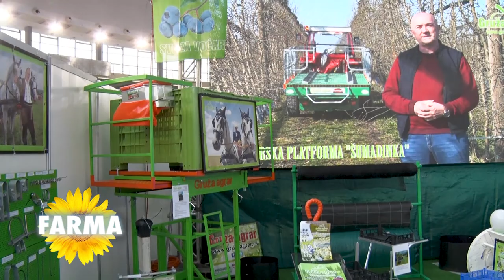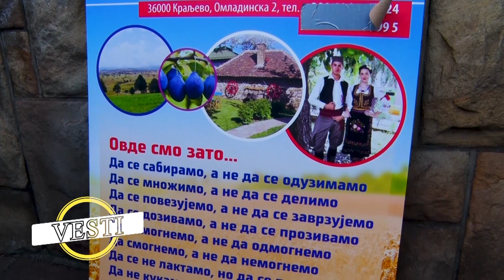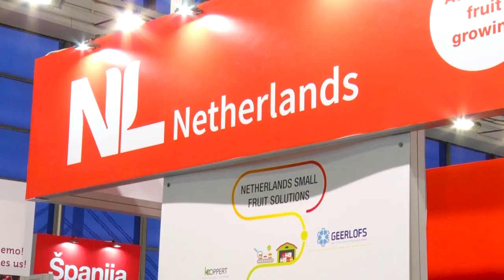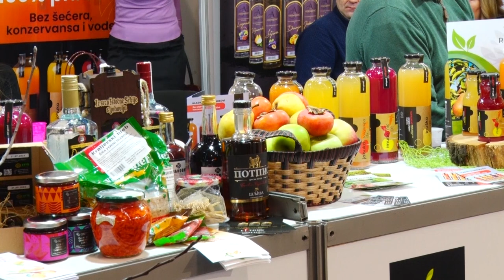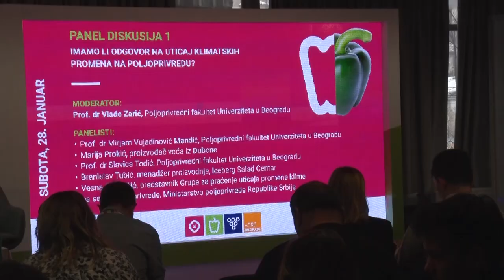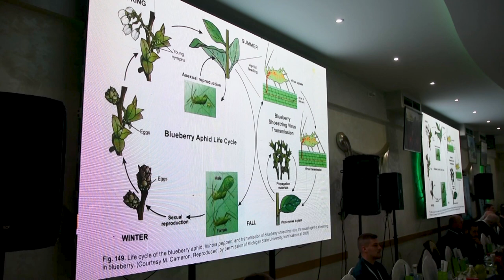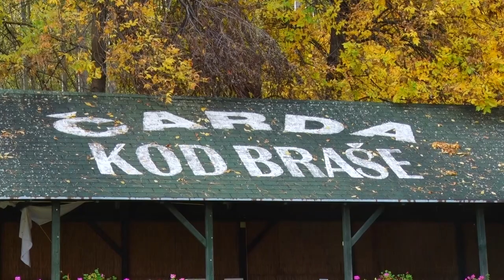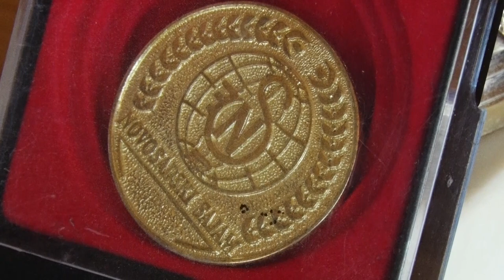Poljoprivredna emisija Farma 1104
U 1104. epizodi emisije Farma dobićete odgovore na sledeća pitanja:
Na koji način je kompanija Gruža agrar doprinela modernizaciji voćarske proizvodnje u Srbiji?
Da li ima smisla uvoziti mleko iz inostranstva dok se domaća proizvodnja mleka nalazi na rubu egzistencije?
Zbog čega je Agro Belgrade show postala manifestacija koja iz godine u godinu okuplja sve veći broj izlagača i posetilaca?
Gde se jedu najukusniji riblji specijaliteti u Vojvodini?